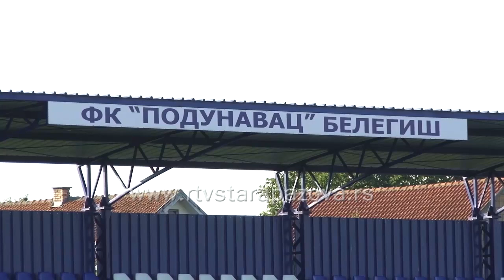Fudbal sve aktuelniji među belegiškim mališanima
Da je fudbal najpopularniji sport među mališanima svedoči podatak da čak 80 dece trenira u belegiškom fudbalskom klupu Podunavac, šta kažu mali fudbaleri o pomenutom sportu, kakvi su uslovi, koliko selekcija broji FK Podunavac, govore nam trener i sekretar pomenutog kluba.